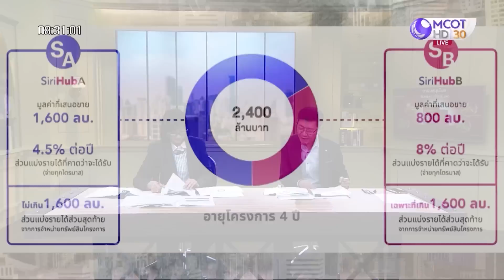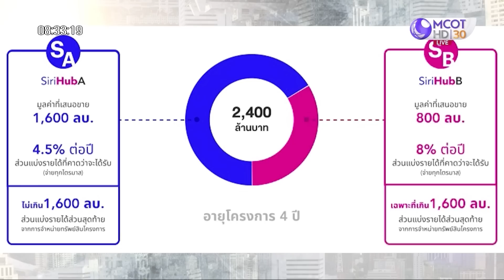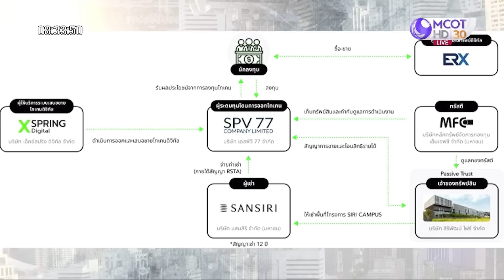เพื่อไทยสะดุด ! ปม “แจก 1 หมื่น” เดือด | เจาะลึกทั่วไทย | 10 เม.ย. 66